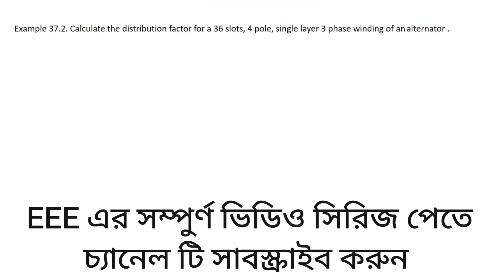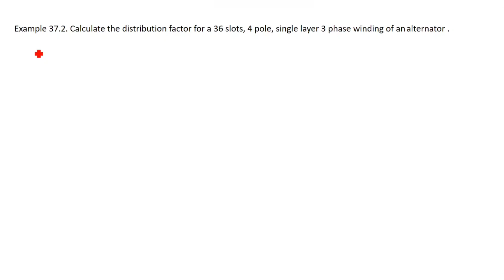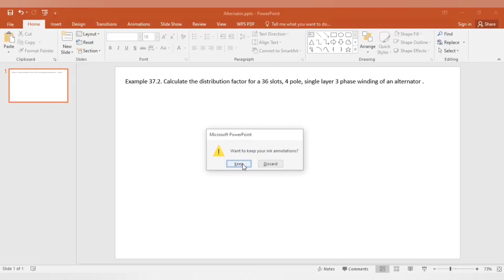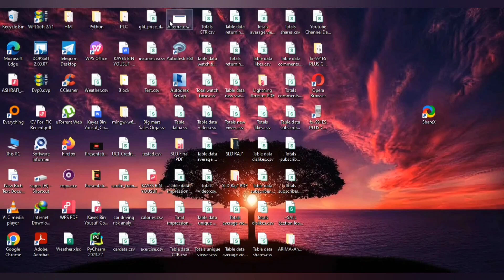10. Alternator Numerical Problems Class 2 || Alternator Bangla Tutorial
Alternator Numerical Problems Class 2 || Alternator Bangla Tutorial
Alternator Short Pitch Winding,Pitch Factor, Distribution Fator, Alternator Math Bangla Tutorial